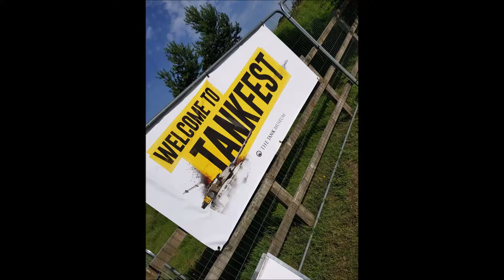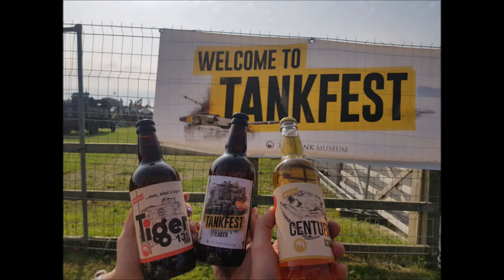TANKFEST 2019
czolgisci ;) wot ps4
Anczelka Czolgistka
F-U-R-I-O--
PatrykGothic